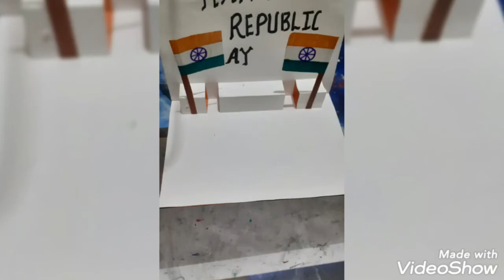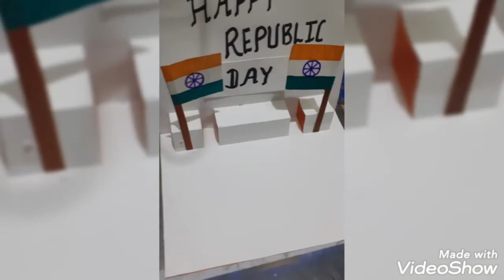Republic day /Independence day greeting card / Republic day card making easy/DIY Republic day card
Republicday/IndependenceDaygreetingcard#Republicdaycardmakingeasy#Republicdaycardmakingsimple#RepublicDay#Diyrepublicdaygreetingcard#Easyrepublicdaycard.howtomakerepublicdaycard#